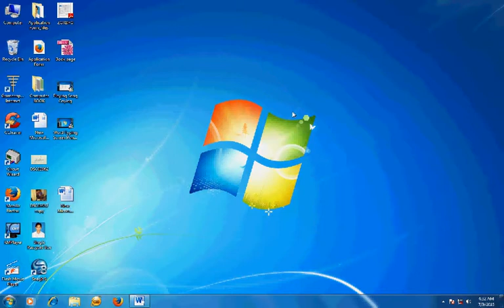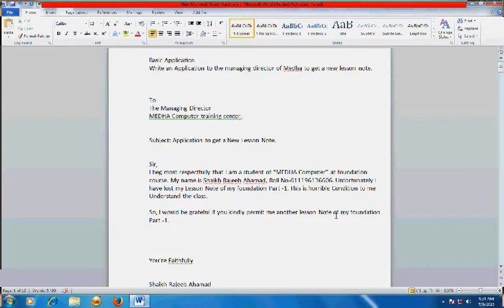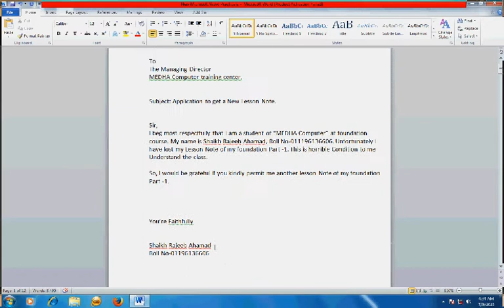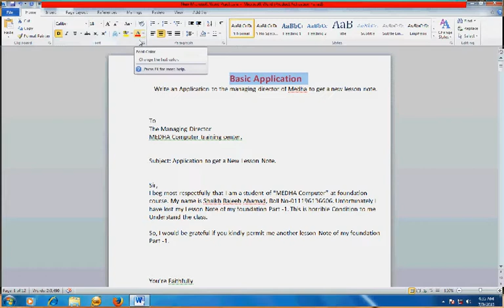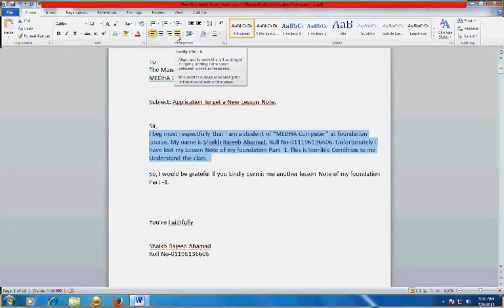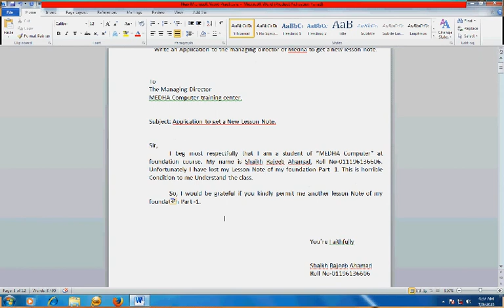Ms Word: Basic Application